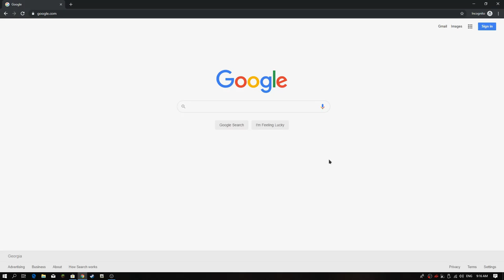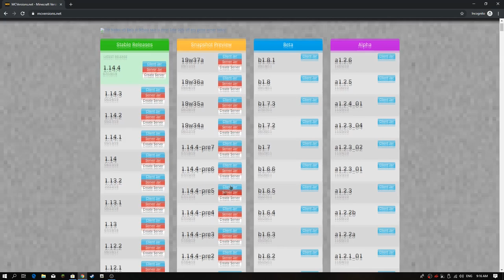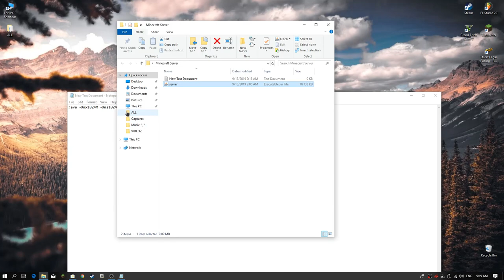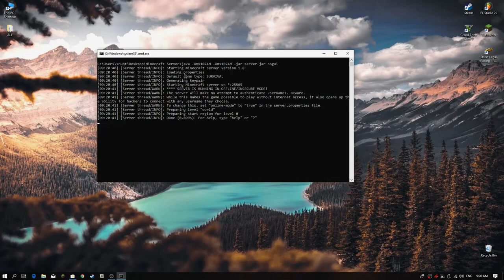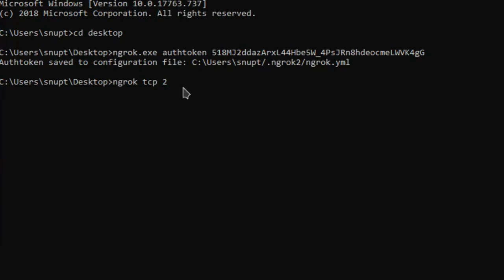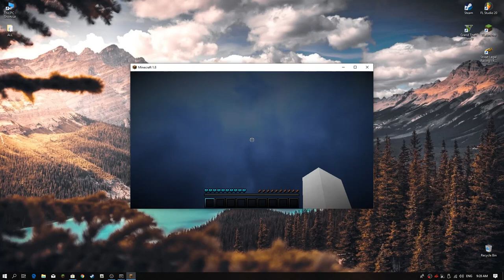How To Make: Minecraft Server and play with friend [NO PORT FORWARDING]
How To Make: Minecraft Server and play with friend

INFO

java -Xmx1024M -Xms1024M -jar server.jar nogui

CMD:
1.cd desktop
2.ngrok.exe authtoken
3.ngrok tcp 25565